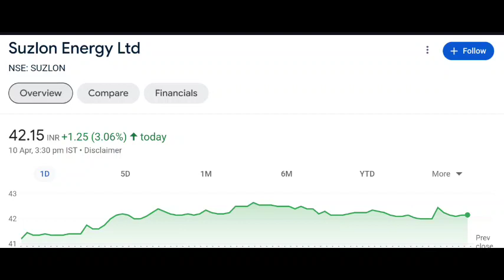Suzlon energy share latest news | Suzlon share price